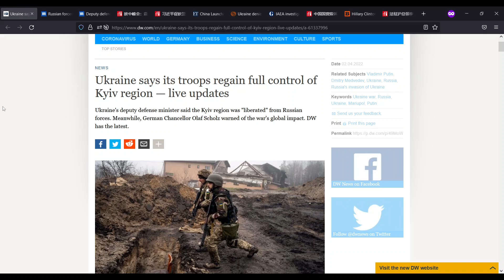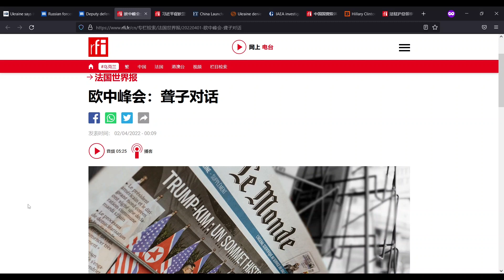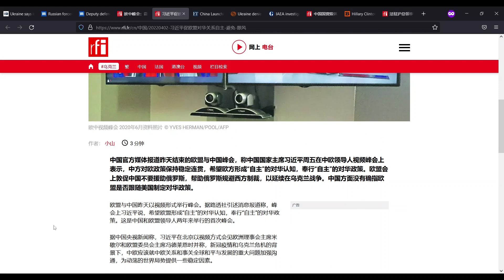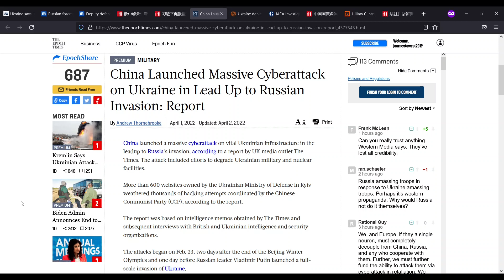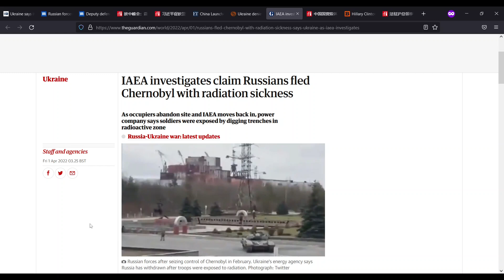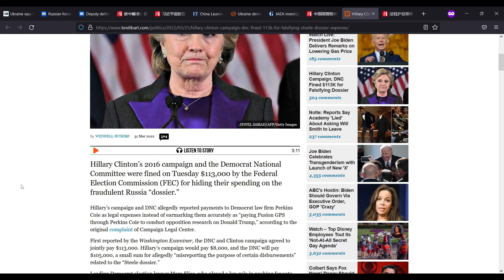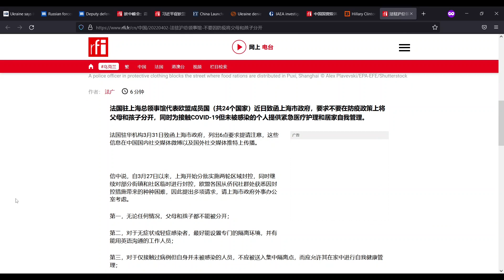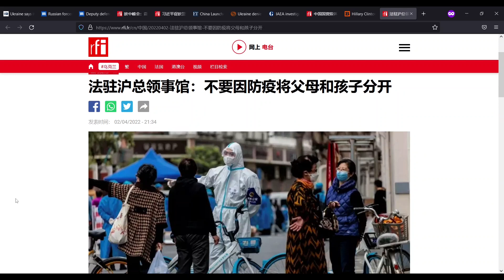508.ئۇكرائىنا كىيىۋنى ئازاد قىلدى! Ukra'ina kiyiwni azad qildi!